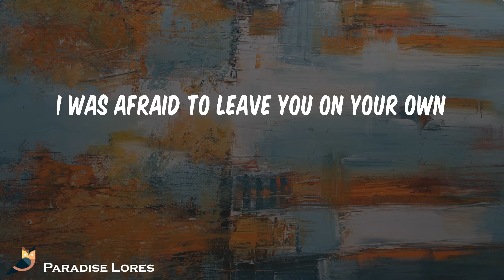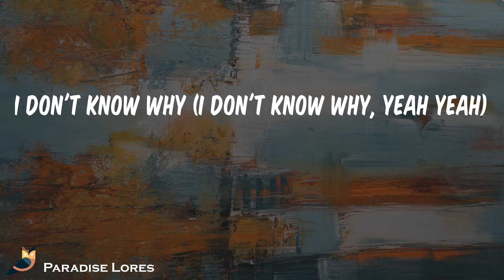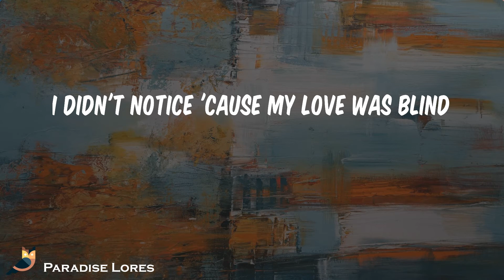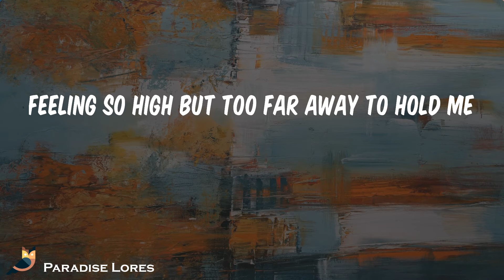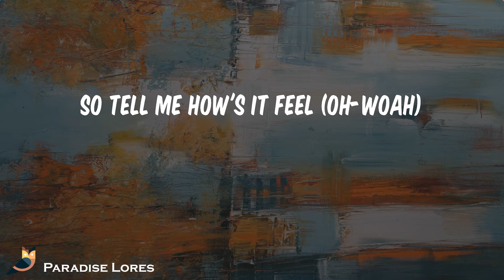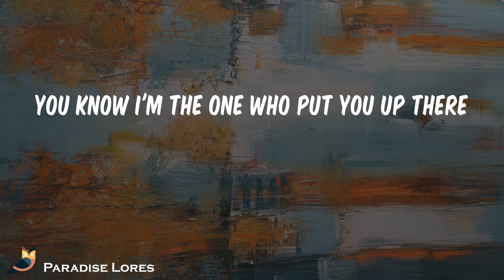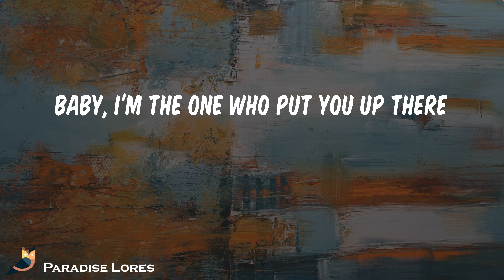Halsey - Without Me (Lyrics)